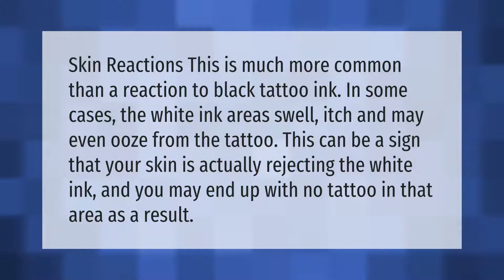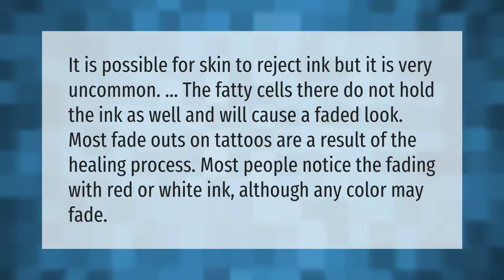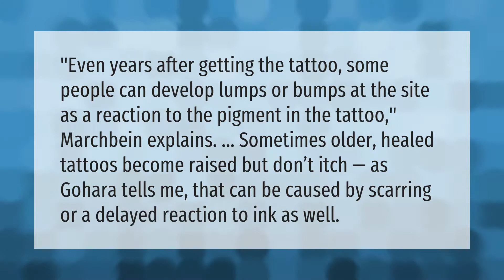Can your body reject white tattoo ink?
00:00 - Can your body reject white tattoo ink?
00:38 - Can your body reject a tattoo years later?
01:10 - Can a tattoo be rejected by your body?
01:40 - Why is my tattoo raised after years?

Laura S. Harris (2021, August 22.) Can your body reject white tattoo ink?
    AskAbout.video/articles/Can-your-body-reject-white-tattoo-ink-260482